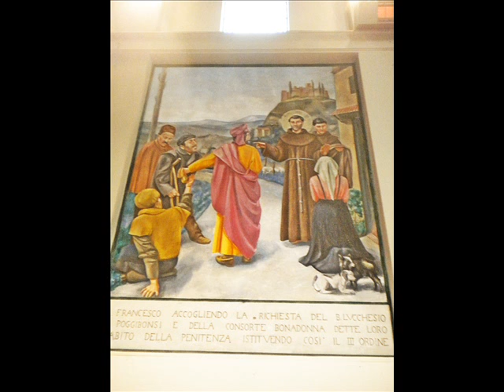PRATO 01 BY GALARDI MASSIMILIANO-I CONVENTI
i conventi di prato
convents in prato
foto di mia produzione
photos made by me
no audio